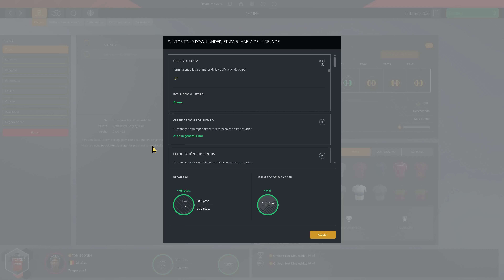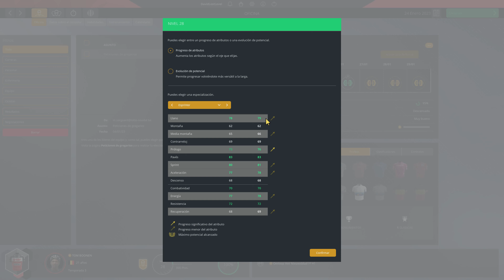¡¡¡A POR LA NUEVA TEMPORADA!!! | #22 | TOM BOONEN | PRO CYCLING MANAGER 2021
Regresa toda una leyenda del ciclismo moderno en las clasicas, sobre todo en las de piedras, TOM BOONEN. Ganador de 7 monumentos, 1 mundial de ciclismo e infinidad de victorias en todo tipo de carreras. Esta nueva serie será la antesala de lo que llegara en el PCM 2022 donde el reto será mucho mayor con otra leyenda. Hasta que llegue ese momento, tocará disfrutar del rey de las piedras con el cual, intentaremos igualar su palmares, aunque será complicado. Espero que os guste y lo apoyeis!